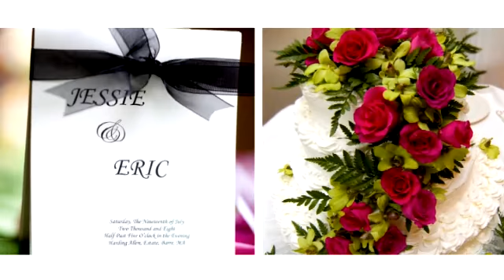Wedding Photography 2008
Back in the Day before Social Media, Photography used to be a thing!